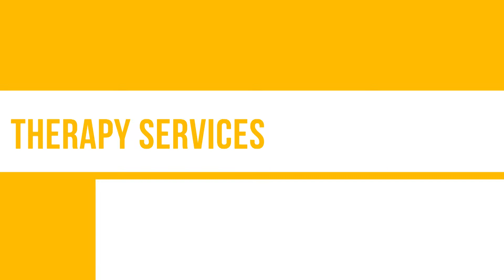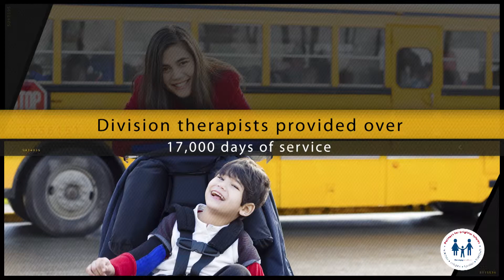Therapy Services 2013